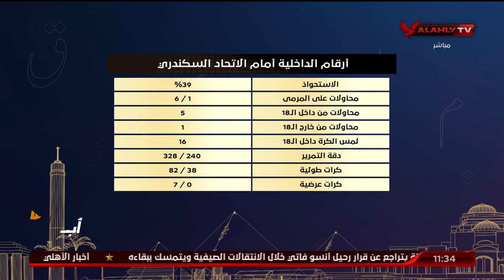النقاد الرياضيين "أيمن جلبيرتو وصبري سراج" وتحليل لفني لأهم أرقام فريق الداخلية في الدوري الممتاز